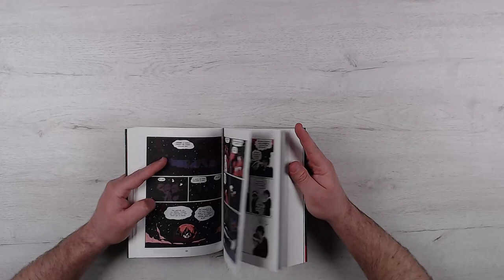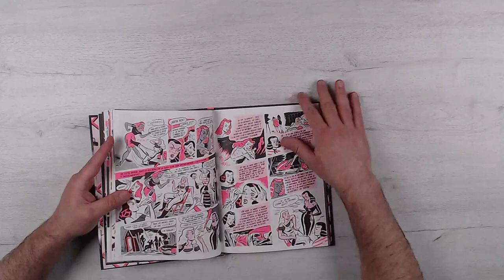Novedad en cómic del 15 al 21 de abril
AUTSAIDER COMICS
EL CLUB DE LAS CHICAS MALAS  de RYAN HESHKA
CUPULA
PORNSTORY (RALF KÖNIG) 2a EDICION  de RALF KONIG
EN UN RAYO DE SOL (SEGUNDA PARTE) de TILLIE WALDEN